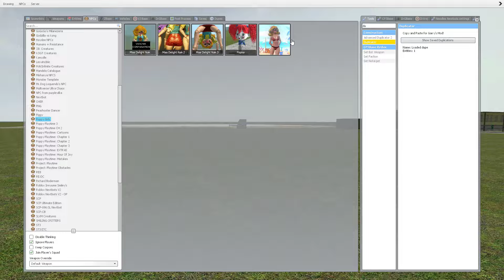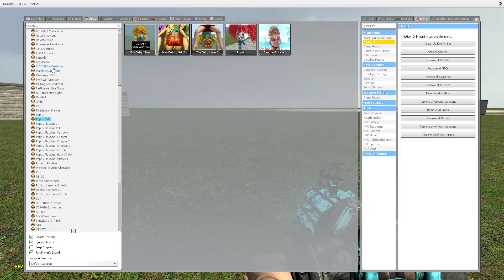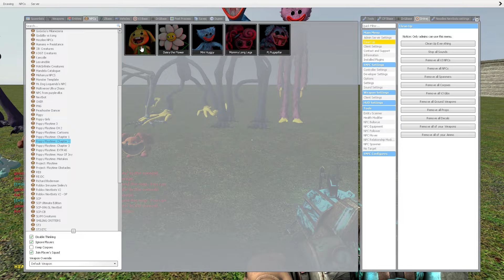Miss Delight LOVE PRISON PARTY! Fredina and Miss Delight Party in Garry's Mod Part 1